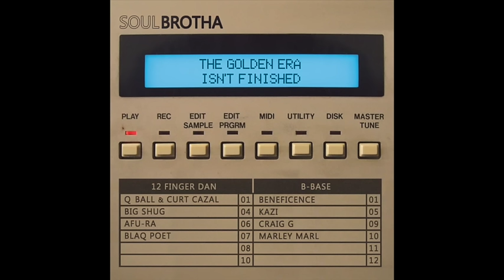Soulbrotha feat. Craig G - "The Hood Ain't Changed Much" OFFICIAL VERSION